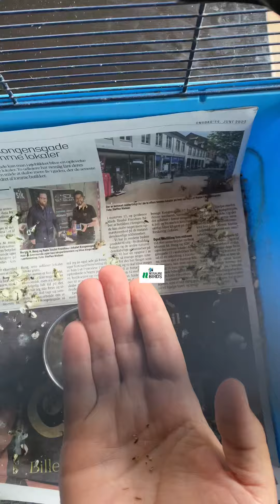عصفور الدغنش والعناية فيه